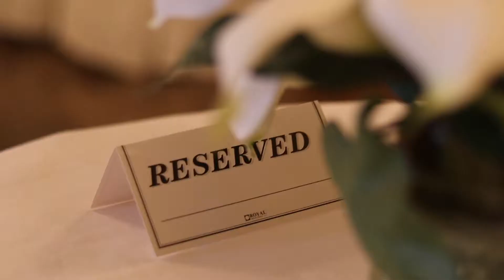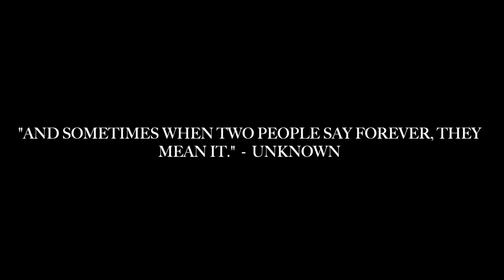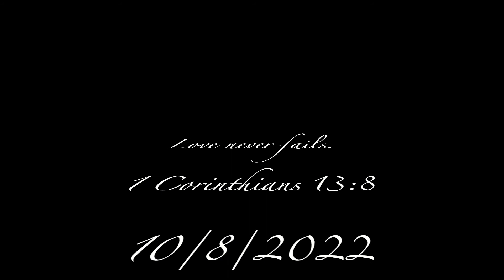50 years of Love | Irvin & Wilma J Breaux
Love y'all,
-SaishaMonétTheCreator xo.